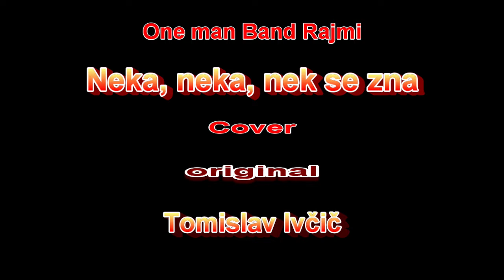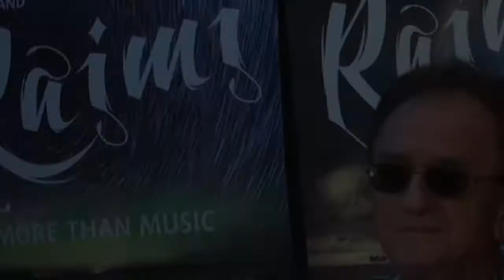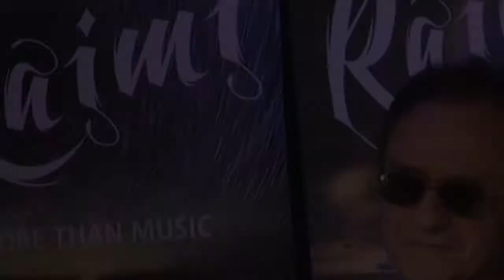NEKA NEKA NEK SE ZNA 0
Popevka se je igrala na številnih plesiščih širom naše bivše skupne države, kjer so jo ljudje navdušeno, ob plesu prepevali, tudi jaz v kar nekaj ansamblih in sedaj kot One man band!